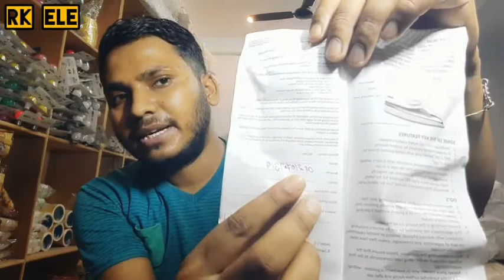Orient intertek Press 485/- and Lazer Hybrid Press 375/- 🔥🔥 Unboxing Cheap and Branded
orient iron
lazer iron
best iron
2 years warranty
toll tree service
door to door service
cheap and branded

Rk electronic roadways basti up india 272001 ( near gayatri mandir , behind v bazar roadways tiraha basti )

Kisi bhi electric , electronic , chinese item ke hme sampark kre.
4440ic , 2030ic , 6383ic...

ORIENT , PIGEON LED , NISHIKA EMERGENCY LIGHT , 24 ENERGY EMERGENCY LIGHT , SOLAR SHAKTI EMERGENCY LIGHT , ROCK LIGHT EMERGENCY LIGHT , BHASKAR LAMP
, ONLITE EMERGENCY LIGHT , DP LAMPS , SIGMA LAMP..

24 ENERGY TORCH , ROCK LIGHT TORCH , ROYAL POWER TORCH , DAMODA TORCH , KENEDEE TORCH , ONLITE TORCH , DP TORCH , ARC TORCH ETC.

24 ENERGY TORCH , ROCK LIGHT TORCH , ROYAL POWER TORCH , DAMODA TORCH , KENEDEE TORCH , ONLITE TORCH , DP TORCH , ARC TORCH ETC.